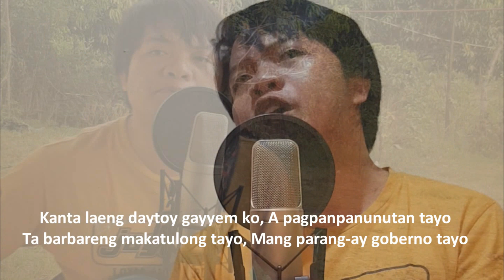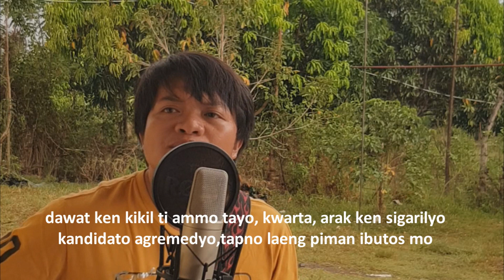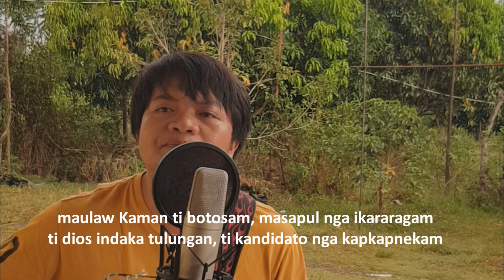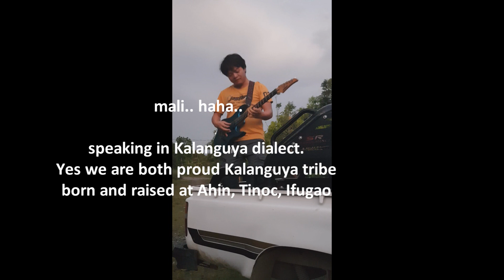Kampanya by Fr, Russel Cabinta Habungan